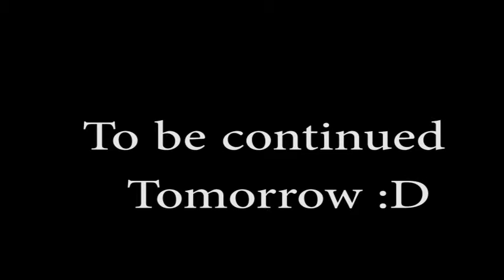Let's Play: Dead Space - Part 4 (1/2)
In this part we have our Heroic Hero Ryan walking us on a nice stroll down death lane(or as some like to call it level 4, your choice of course), but yes in this adventure there are scares and flares of emotions and bullets. It has been split into two part so that you the view doesn't have to sit through an hour of game play. WE do o'so very much hope you enjoy.